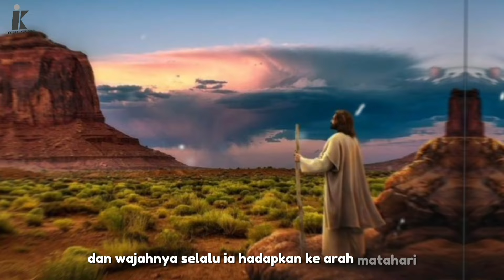PEMBUNUHAN PERTAMA DI DUNIA, OLEH SIAPA ? || KISAH NABI ADAM A.S || PART 12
PEMBUNUHAN PERTAMA DI DUNIA, OLEH SIAPA ?
Disini kami memaparkan kisah dua anak Nabi Adam yaitu Qabil dan Habil, simak terus videonya sampai selesai. Jika dirasa bermanfaat, silahkan share video ini kepada sesama, semoga Allah memberikan kita pahala karena telah menebarkan kebaikan, aamiin.